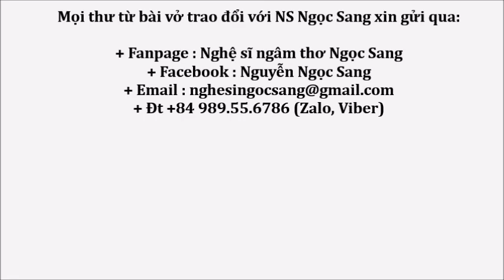Thơ Trung Thành Lê-XIN TỘI & LEM LUỐC MỘT VẦN THƠ-Hoàng Đức Tâm diễn ngâm